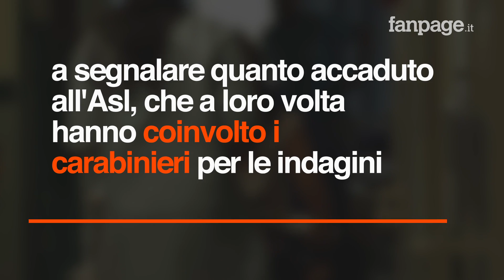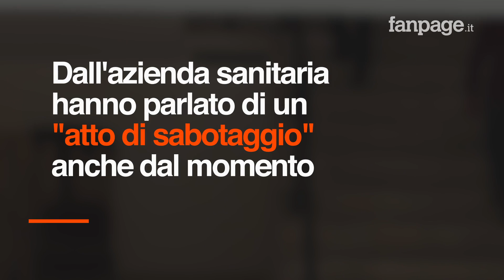Preservativo nel vassoio di un paziente all'ospedale di Lucca, l'Asl: "Atto di sabotaggio"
Incredibile quanto accaduto venerdì 27 settembre all'ospedale San Luca di Lucca, dove una paziente ricoverata nel reparto di osservazione breve intensiva ha trovato un preservativo nel vassoio della cena. La donna ha immediatamente avvertito il personale che ha provveduto a segnalare quanto accaduto all'Asl, che a loro volta hanno coinvolto i carabinieri per le indagini. La direzione sanitaria del nosocomio toscano ha avviato le procedure di verifica e controllo per ricostruire quanto accaduto, a partire dalla consegna della materia prima fino alla somministrazione del vassoio in reparto. Le indagini hanno interessato la tracciabilità interna del centro cottura, il monitoraggio del sistema automatico di trasporto e degli accessi al reparto coinvolto.